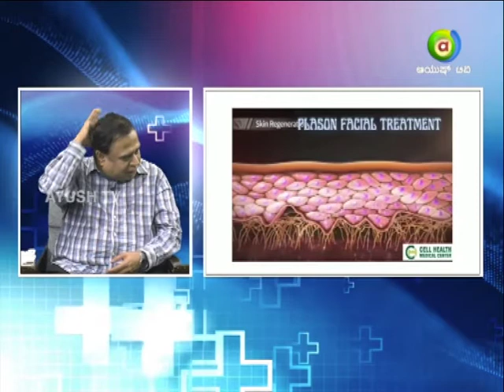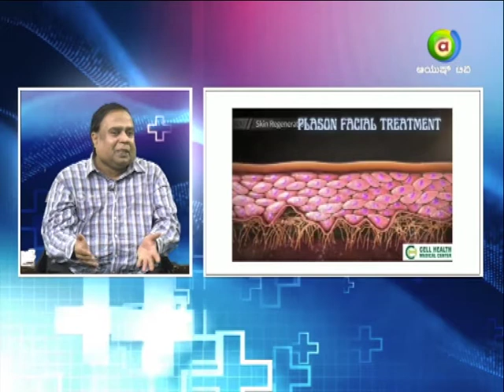Skin treatment, Pain Management,Bloodless Blood test